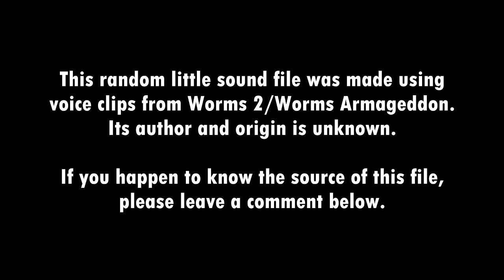Song Hunt: Singing Worms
I recently went through my collection of MP3-files-of-dubious-origin found on Limewire in the early 00's, using AHA to identify what had been unknown for decades. However, a few files are still a mystery. So, I'm posting them on the slim chance that someone watching this might be familiar with them, or at least find the search for them interesting.

This random little sound file was made using voice clips from Worms 2 / Worms Armageddon. Its author and origin is unknown.